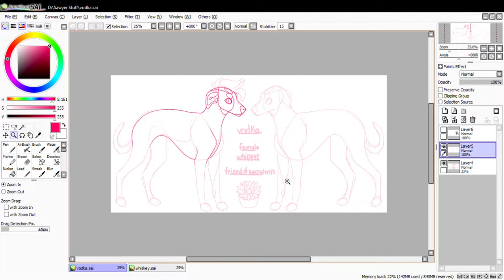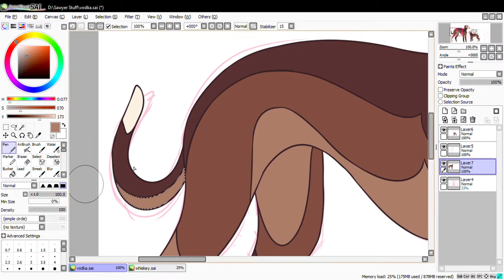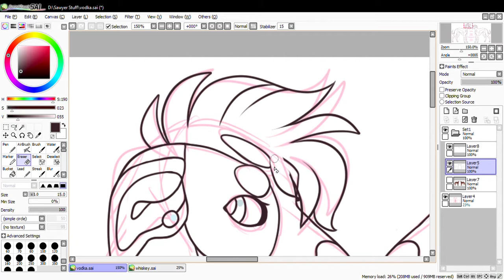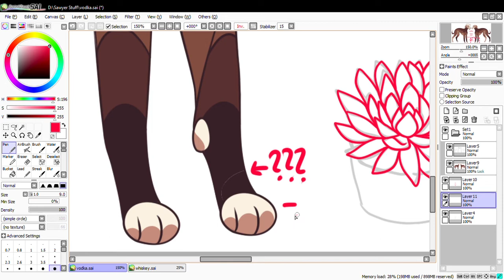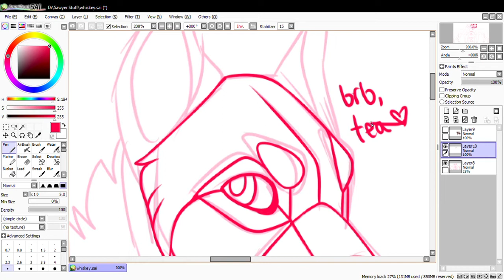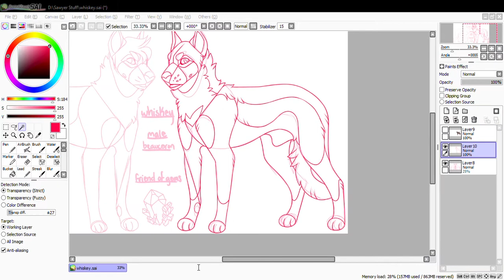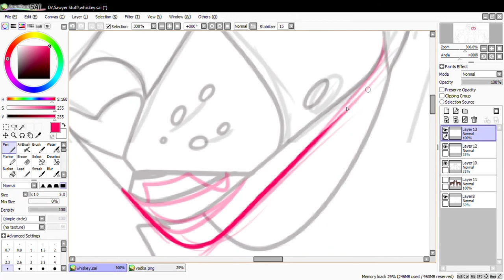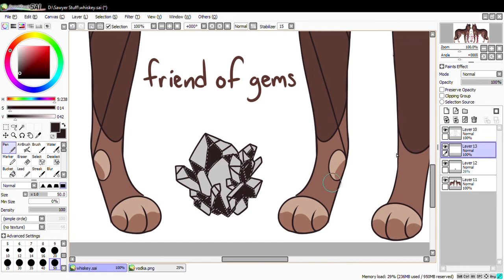frappaints - 2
Ella FitzGerald & Count Basie - On The Sunny Side Of The Street (ProleteR Tribute)
Vulfpeck - Animal Spirits